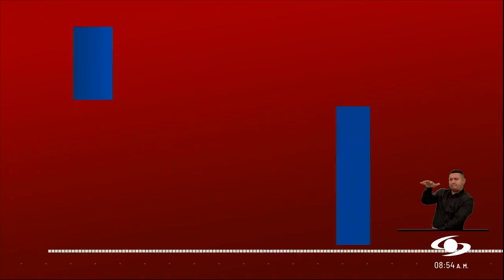Falleció Juan Carlos Henao, exrector de la Universidad Externado de Colombia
La Universidad Externado de Colombia informó que Juan Carlos Henao, su exrector y quien también fue uno de los principales negociadores de paz del gobierno de Juan Manuel Santos, murió en la mañana de este martes, 2 de enero 2024.

En 1981, Henao se graduó como abogado de la Universidad Externado de Colombia y años después culminó una especialización en Francia en Derecho Administrativo, un Master en Derecho Público Interno Francés y un Doctorado en Derecho en la Universidad de Panthéon-Assas Parés II.